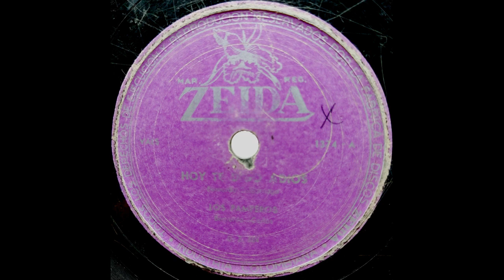HOY TE DIGO ADIOS - LOS PAMPEROS - Vals. (Bernardo Saldarriaga)